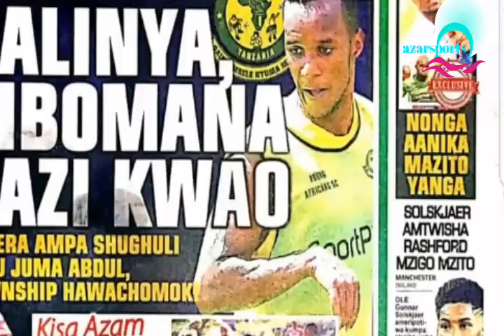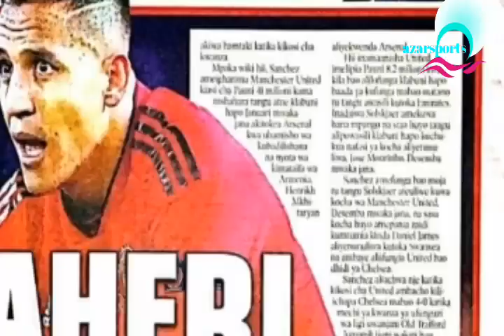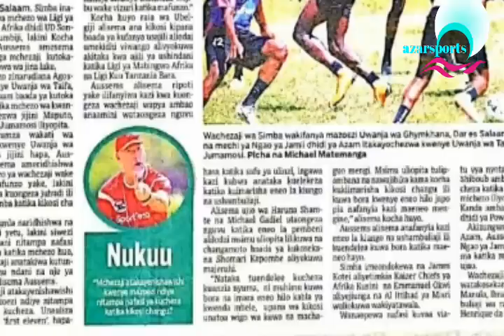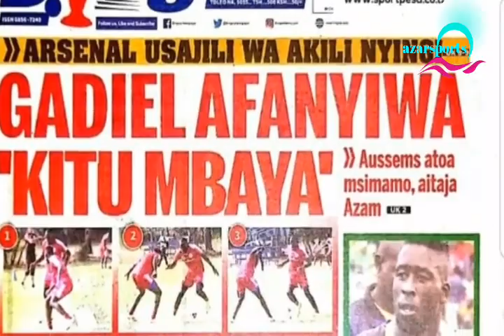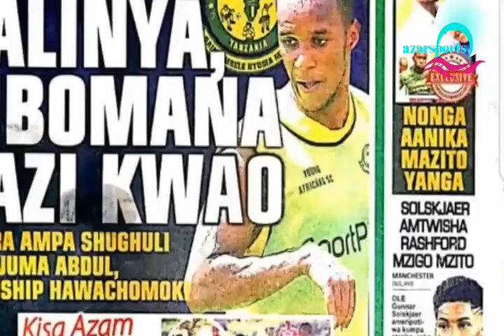Balinya,sibomana kazi kwao,Gadiel afanyiwa kitu mbaya simba#Magazeti ya michezo leo Agosti15#